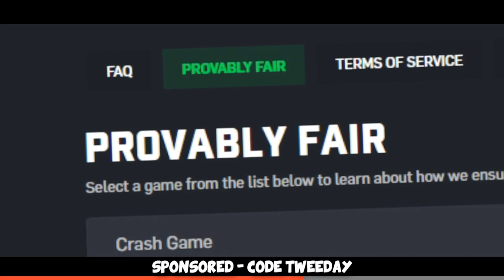Global Elite Funny Moments #27 with HOUNGOUNGAGNE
More matchmaking adventures with @HOUNGOUNGAGNE69 in Global Elite etc =) Enjoy!